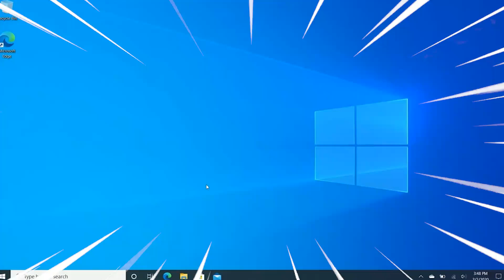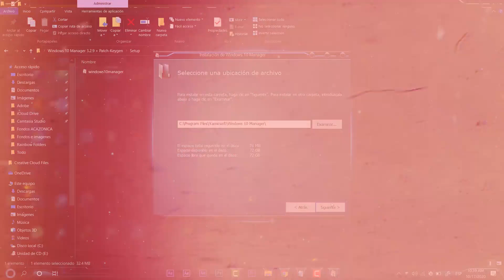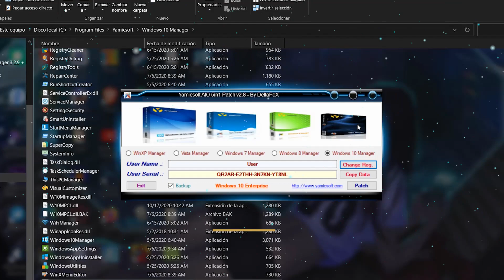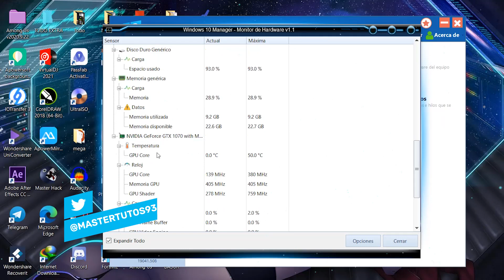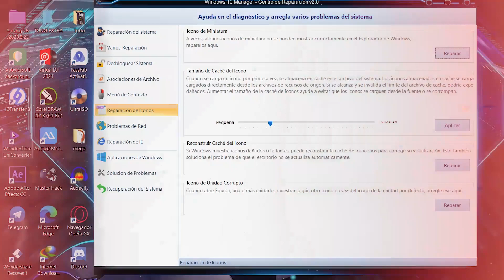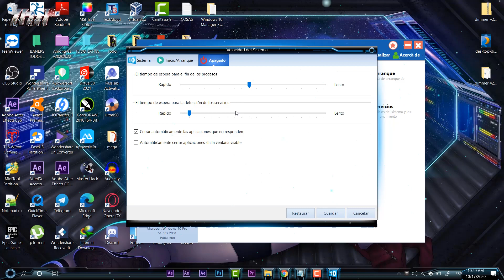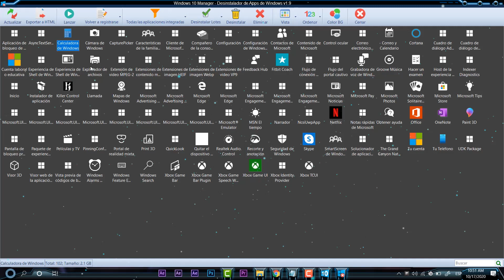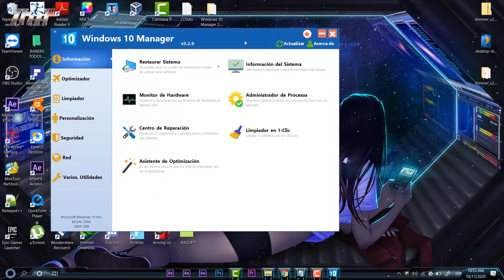Nuevo OPTIMIZADOR para Windows 10 2020 /ACELERA y REPARA tu Windows 10 al MAXIMO🚀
⚡Te comparto un EXCELENTE Optimizador para Windows 10 2020 / Acelera tu sistema, mientras reparas y limpias todo tu windows 10.
⚡Este Software se llama Windows 10 Manager y posee más de 40 herramientas que le permitirán realizar diversas tareas como ajustar, optimizar, limpiar y reparar errores en Windows 10 de manera rápida y sencilla. Es quizá el optimizador más completo para este sistema operativo, gracias a su sencilla interfaz y a su gran variedad de características, es la mejor opción si buscas optimizar de la mejor manera tu PC 32-64 Bits.

🌀CONSULTA ENLACES E  INFORMACION EXTRA 🌀

⭐Para nadie es NOVEDAD que Windows 10 SOA 3.3 se lanzo ya hace un buen tiempo. Te comparto los ENLACES en apoyo a VADHER-

●▬▬▬▬๑۩۩๑▬▬▬▬▬●

●▬▬▬▬๑۩۩๑▬▬▬▬▬● windows

sεяα dεnunciαdα.